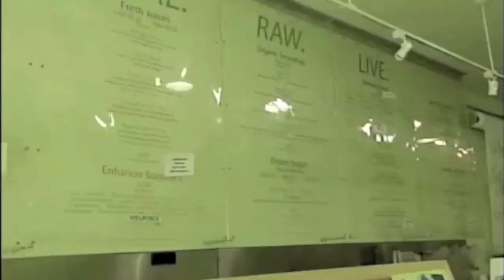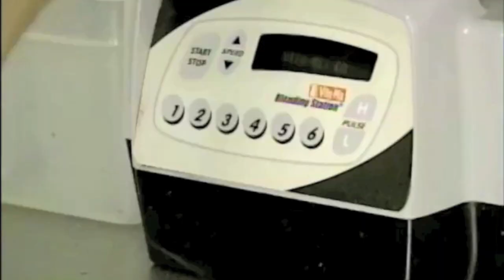Fat Burning Lemonade - The Ultimate Dietary Supplement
Fat Burning Lemonade is the ultimate fat burner of Hollywood's A List! Greg Joujon-Roche is shown here in this video at Real Raw Live. Greg also is the owner and founder of Go Greg, Holistic Fitness, Fat Burning Lemonade, Real Raw Live, One Body One LIfe and authored the book Holistify Your Life that comes free with a purchase of Fat Burning Lemonade at Go Greg or at Fat Burning Lemonade.